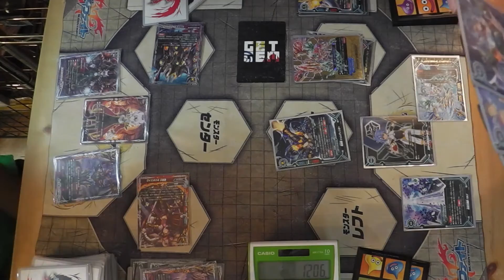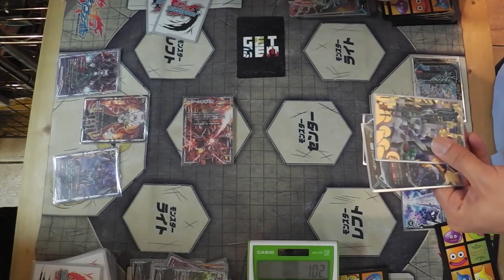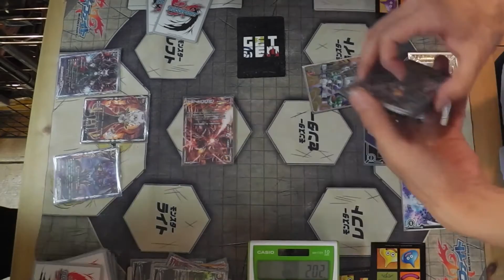【バディファイト】ひよるアイン アジ・ダハーカVSスターDWジャック【対戦動画】